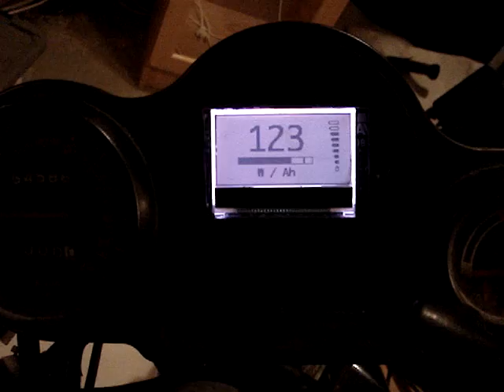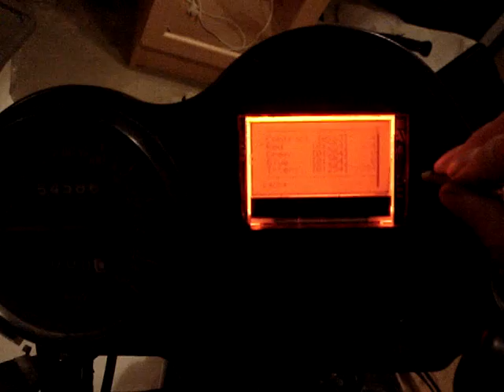eGUI mini mounted in EV motorcycle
eGUI mini display mounted on motorcycle. It's supposed to be mounted in place of old RPM-meter, with "plug and play" fit.

For more information about that EV motorcycle conversion, please look